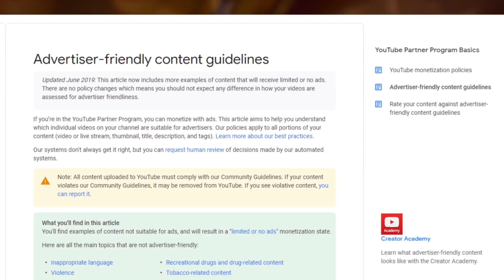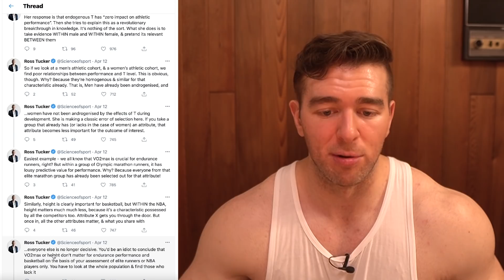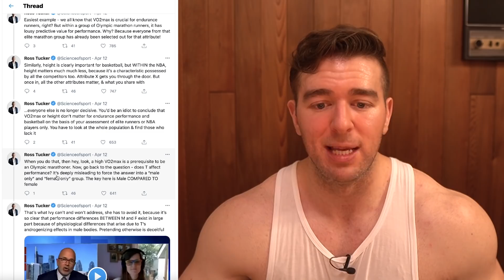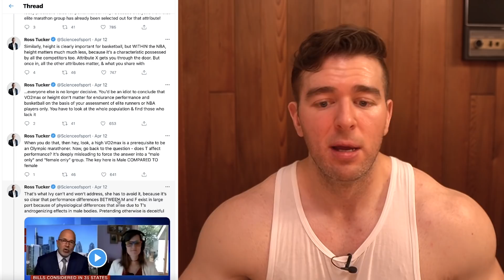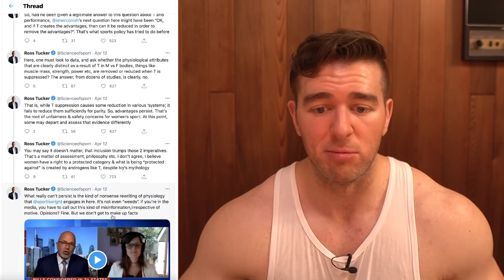Trans Athlete Smokes Everyone In Women's Races And Then Claims That Science Proves It's Fair...